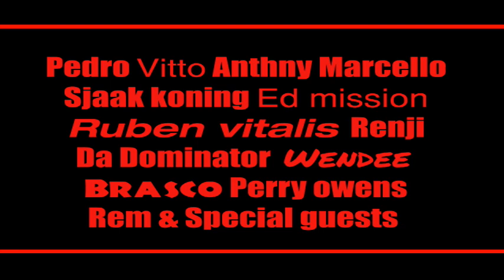Toxic 16 september in Time Out Gemert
Toxic | Fetishfeest | Fetishparty | Time Out